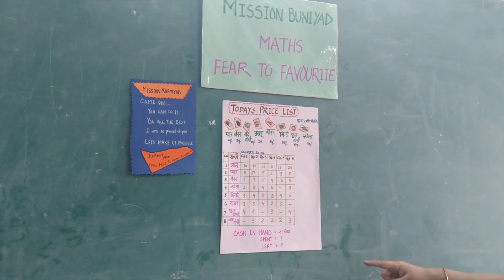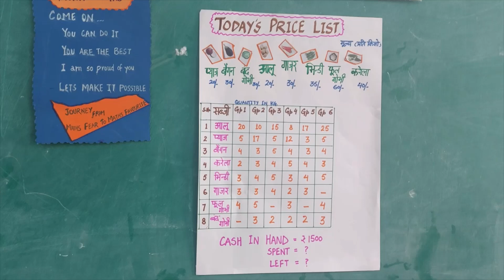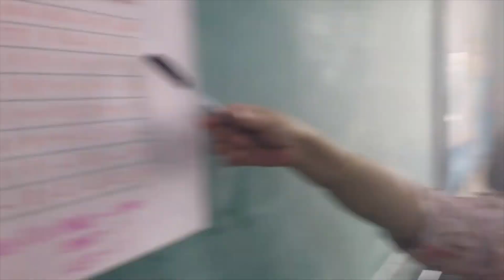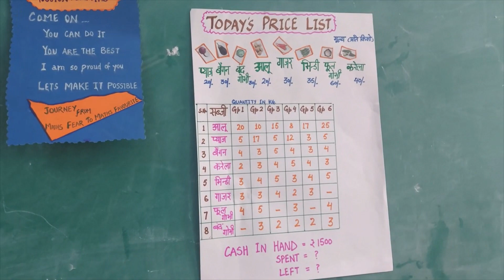Vegetables Purchasing Activity | Mission Buniyad Activity | Fun Maths Activity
Vegetables Purchasing Activity with my Students
Activity with my Students | Fun Maths Activity | Mathematics Activity